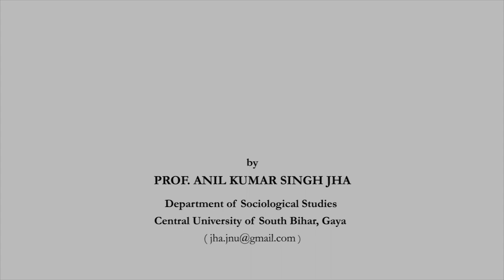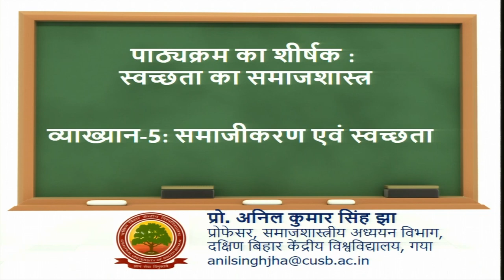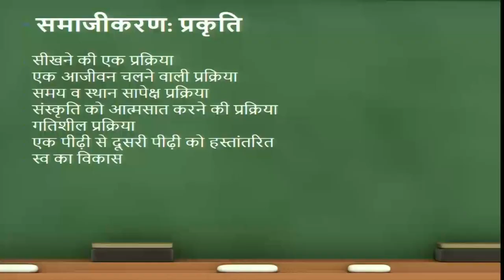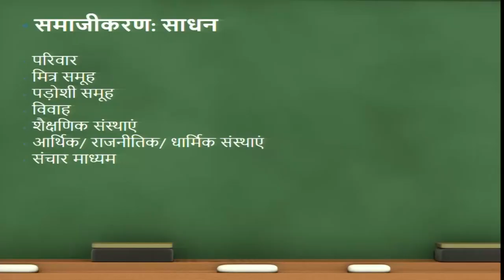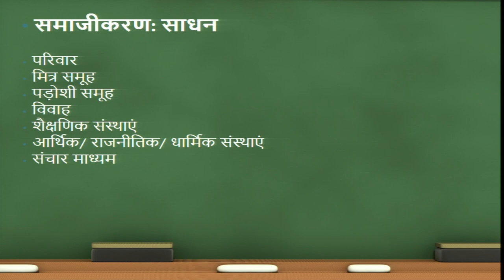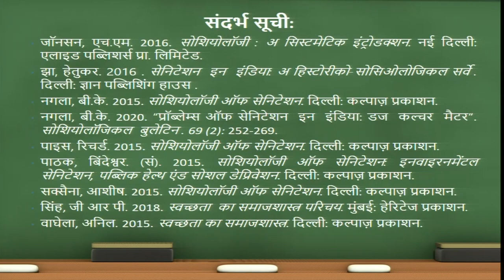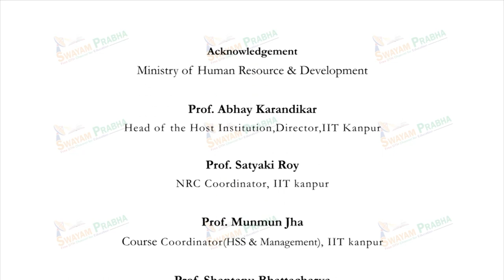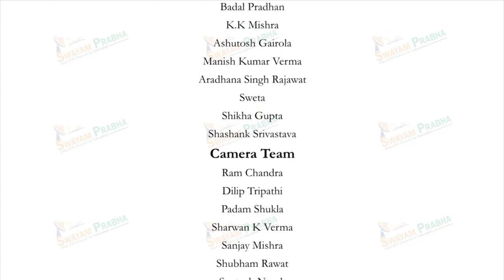समाजीकरण एवं स्वच्छता